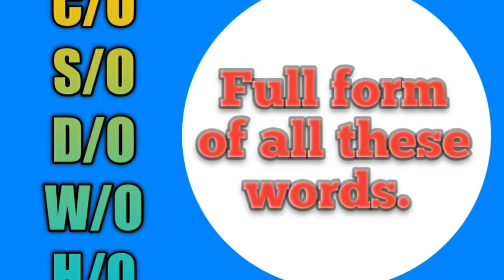Full form of C/O, S/O, D/O, W/O, H/O.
is video me hum daily use me kam aane wale short form ke full form ko Janinge

1. CD//O ka full form kya hai.
2. S/O ka full form kya hai.
3. D/O ka full form kya hai.
4. W/O ka full form kya hui.
5. H/O Ka full form kya hai.